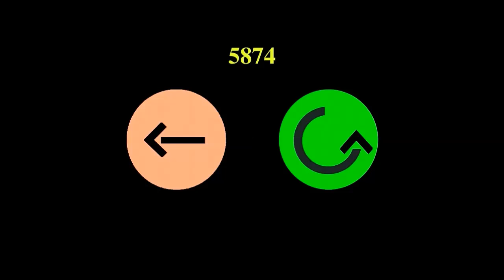LITTLE BIRDS - Lets Play! (GIULIO'S PAGE Soundtrack)